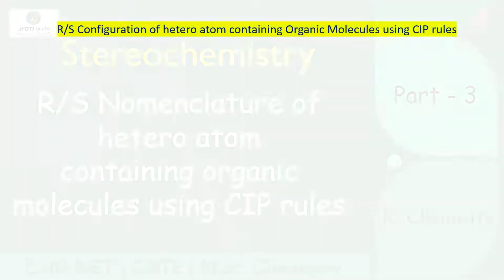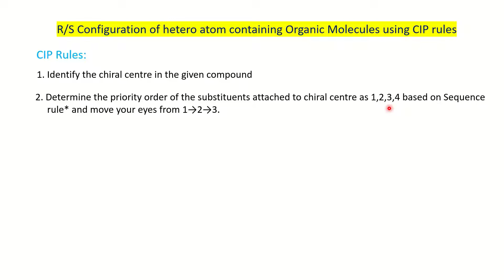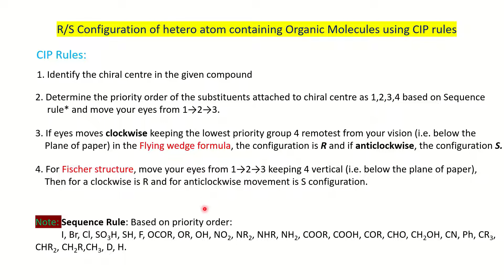R/S Configuration of hetero atom containing organic molecules | Stereochemistry | CIP Rules | M.Sc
In this video you will learn R/S Configuration of hetero atom like N, P, S, Si etc. containing organic molecules. Also learn basic concepts of CIP rules.
The video is useful for M.Sc. chemistry, CSIR NET, GATE students.